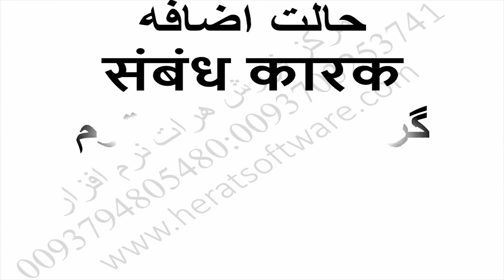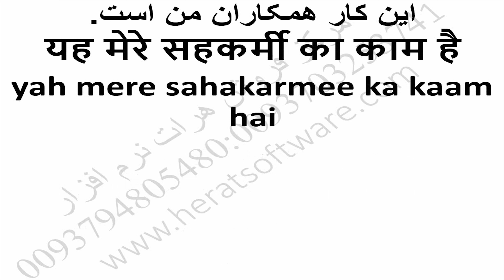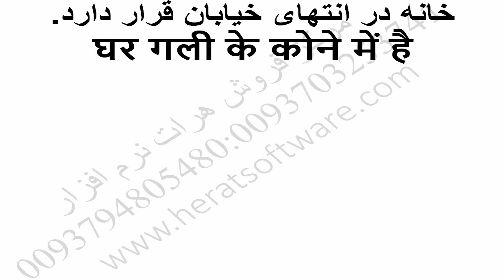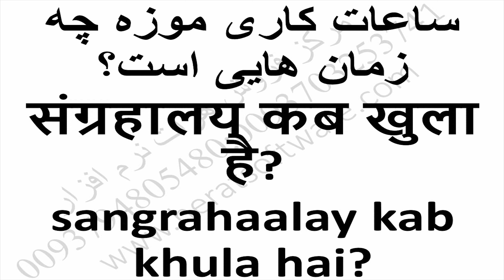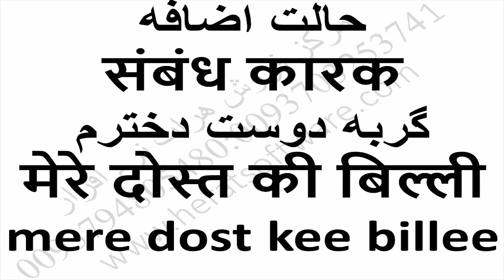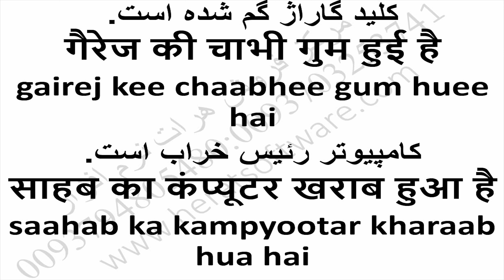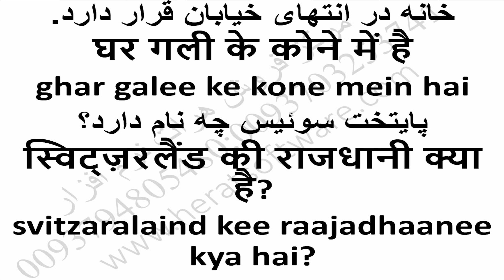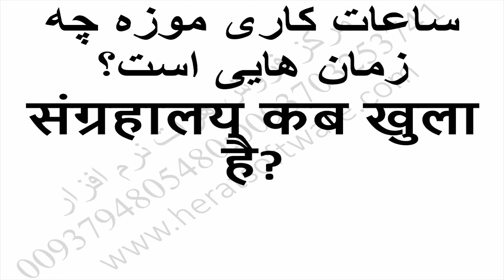India Collection for Business Relationships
Please post your suggestions and criticisms with us

First, click on the Herat homepage of the software